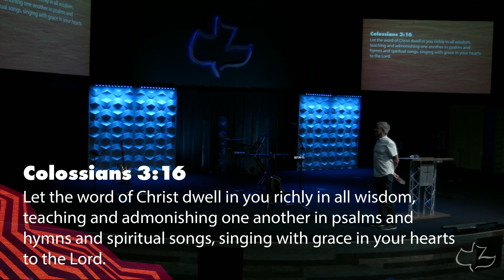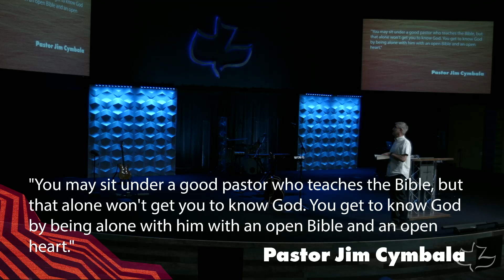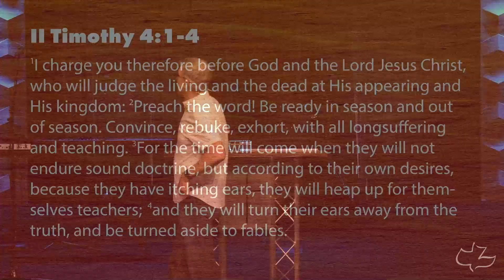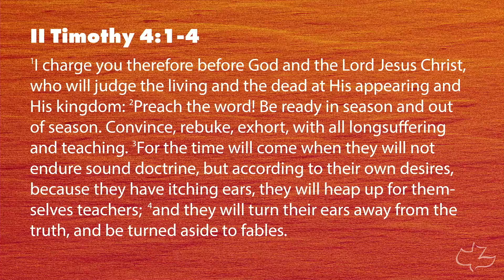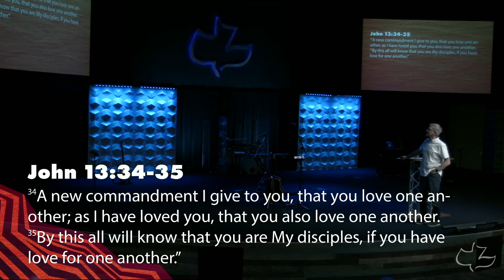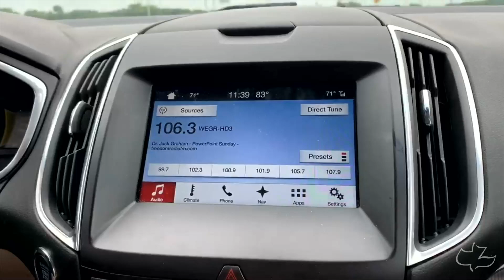Run to Jesus | John 7:36-39 | Bill Gehm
Run to Jesus
Pastor Bill Gehm on John 7:36-39

When things are going great, and when things are going bad. When you are healthy, when you are sick, when you need help, and even when you don't... we need Jesus. We need to run to him! We need to be filled with His Spirit!